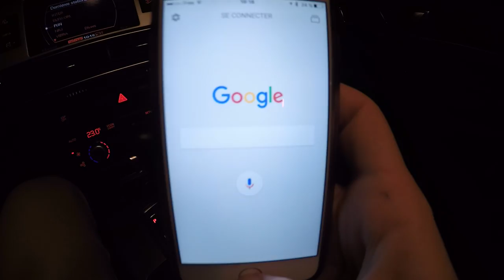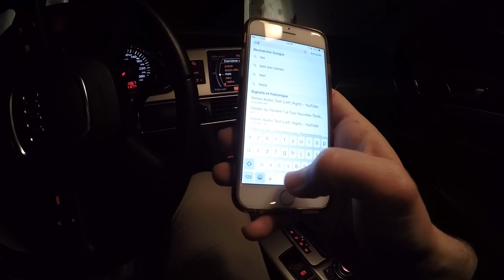Ecouter la musique en bluetooth avec le MMI 2G sans avoir le AMI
Voici la technique pour ne pas avoir à dépenser de l'argent dans un système AMI pour écouter de la musique à condition d'avoir le Bluetooth avec le MMI 2G pour nos Audi A6 4F